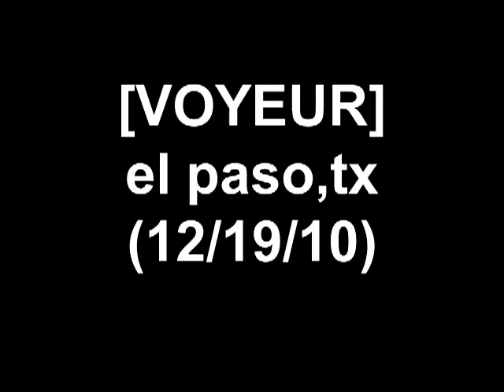[VOYEUR] - Drowning Myself @ Club 101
El Paso band [VOYEUR] hits the stage for the Not So Silent Christmas on 12/19/10 at Club 101. This is the introduction to their set which is introduced by Metal Sanaz. Enjoy!

Visit Facebook/Twitter: VOYEURBAND